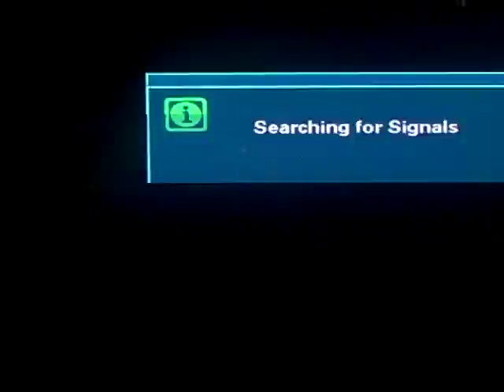1997 Toughman Shane Brooks fight in the stands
Got maced before the fight and charged with assault on a government official afterwards. Beat that in court as u can see thanks to this video! Watch out for this police officer!